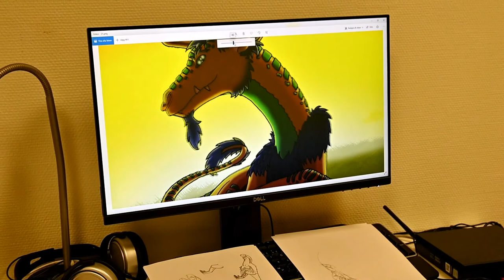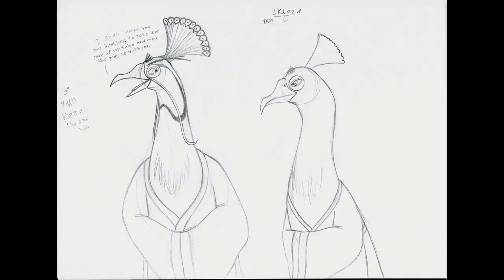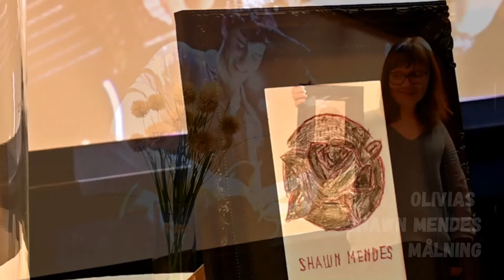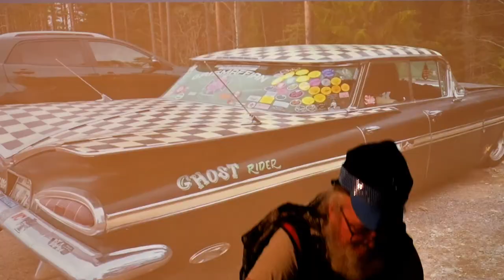KULTURVERKSTANS DIGITALA VERNISSAGE 2021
Deltagarna på KULTURVERKSTAN bjuder på en fartfylld och färgglad föreställning. Det visas hattutställning, konst, skulptur, textil samt musik.